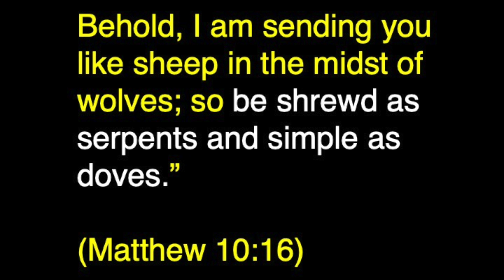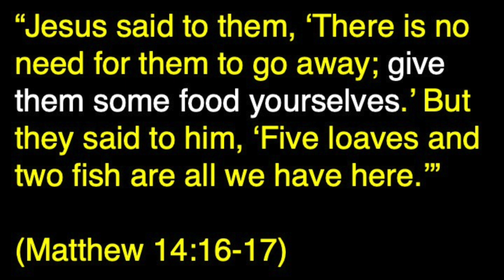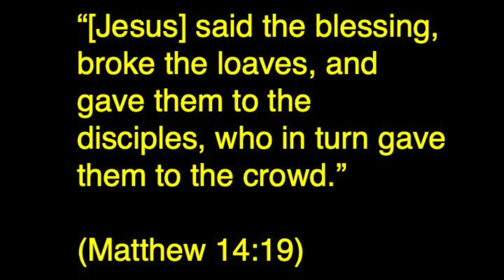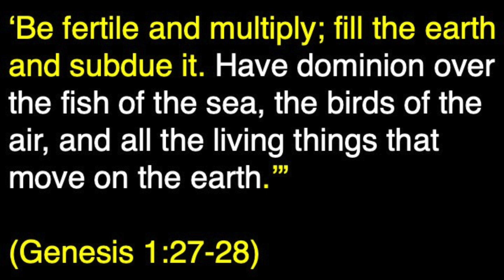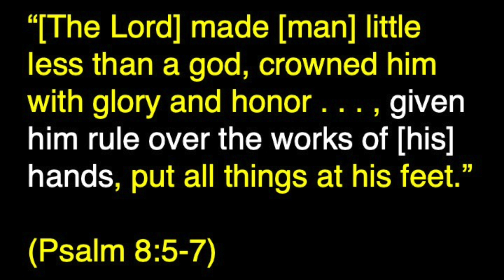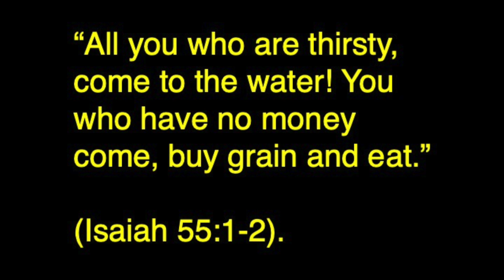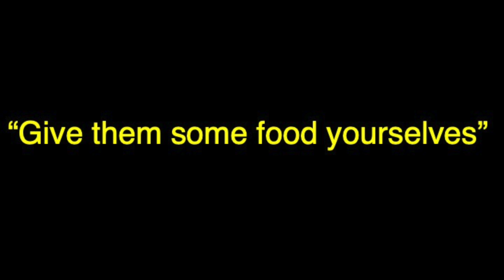Snakes & Doves Week #1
How can Christians be both effective and peaceful in a confusing world increasingly indifferent or even hostile to the religion. Tune in every week to this thought-provoking new series beginning this Sunday!